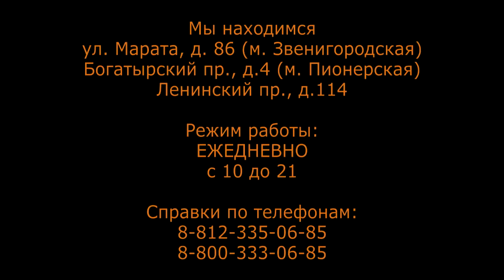Интервью с Олегом Мартышевским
Интервью с Олегом Мартышевским , участником Открытого Международного Конкурса Судомоделистов на

кубок Университета 2015г.  Санкт-Петербург. 27-30 мая.